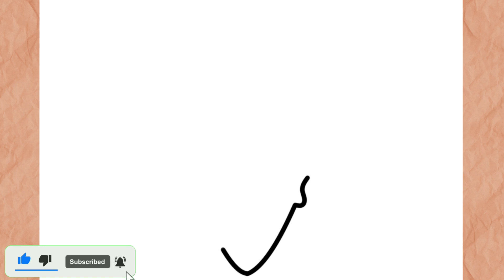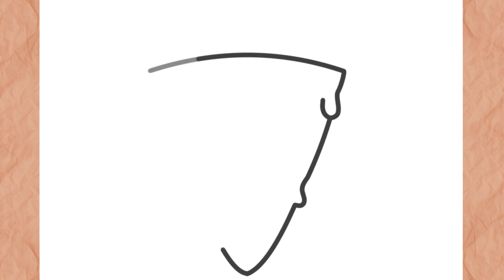Como Dibujar una Rebanada de Pizza Kawaii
Como Dibujar Rebanada de Pizza Kawaii
En este video te enseño como dibujar Rebanada de Pizza Kawaii de forma rapida, sencilla y muy facil paso a paso

እንዴት እንደሚሳል
كيف ترسم
Ինչպես նկարել
necə çəkmək
nola marraztu
কিভাবে আকে
як маляваць
kako crtati
как да рисувам
ಹೇಗೆ ಸೆಳೆಯುವುದು
com dibuixar
сурет салу
sa unsa nga paagi aron sa pagkalos
mmene kudzatunga
如何画
如何畫
nzira yekukwevera
කොහොමද අඳින්නේ
그리는 방법
kako nacrtati
çawa bikujin
hvordan man tegner
ako kresliť
kako narisati
Kiel desegni
kuidas joonistada
Paano Gumuhit
kuinka piirtää
como deseñar
sut i dynnu
როგორ დავხატოთ
איך לצייר
hogyan rajzolj
esi ise
ווי צו ציען
cara menggambar
描く方法
cara nggambar
របៀបគូរ
ວິທີການແຕ້ມ
duci
kā zīmēt
kaip piešti
wéi zeechnen
како да црташ
എങ്ങനെ വരയ്ക്കണം
kif tfassal
me pehea ki te utu
कसे काढावे
хэрхэн зурах
څنګه رسم
چطوری طراحی کنیم
jak narysować
ਕਿਵੇਂ ਖਿੱਚਣਾ ਹੈ
кантип тартат
cum să atragă
как нарисовать
le auala e faalatalata
Како цртати
ho hohela joang
ڪئين ٺاهيو
வரைவது எப்படி
jak kreslit
ఎలా గీయాలి
nasıl çizilir
як намалювати
indlela yokudweba
indlela ukudweba